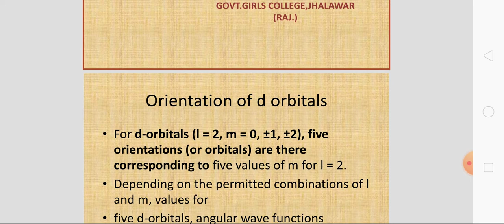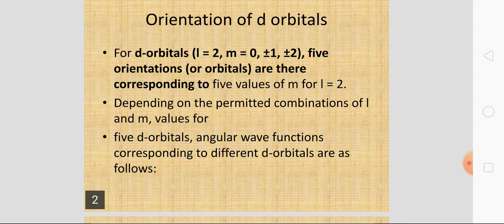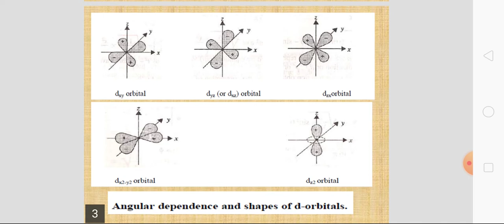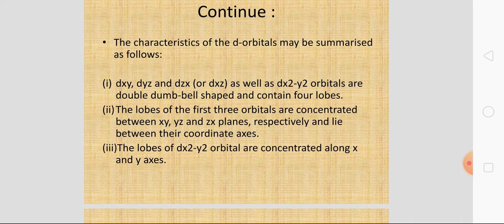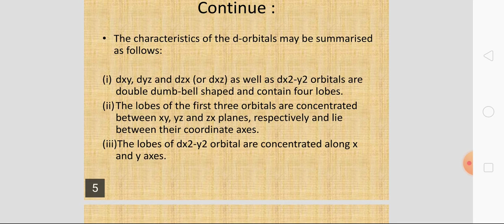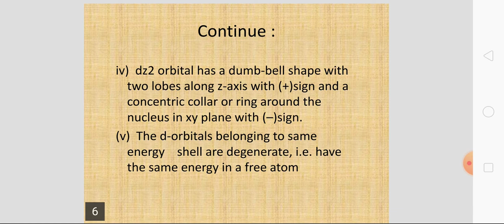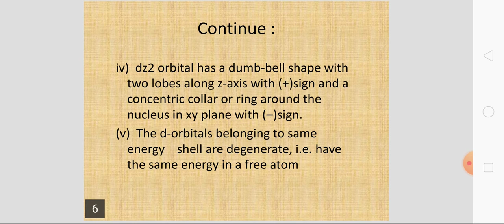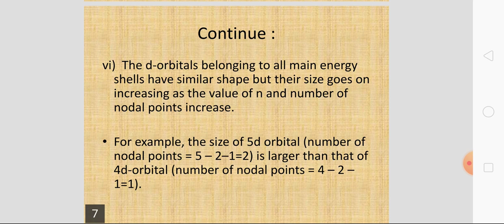Atomic structure (part-7) B.Sc part -1